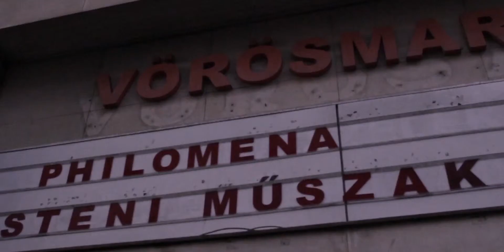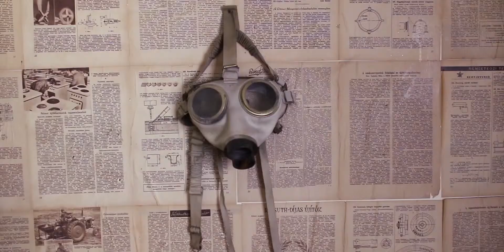Il sogno di Gabor (ottod'Ame FW14)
Il sogno di Gabor«
a film by almagreal
produced by ottod’Ame
creative direction Giulia Reali
fashion design Silvia Mazzoli
assistant fashion design Giulia Betti
cinematography Juri Ciani
music Massimo Alvito
electronic Samuele Strufaldi
styling Amelianna Loiacono
hair & make-up Stefania Caramelli
production Niccolò Borgia
art Carolina Bergamo
photo Emanuele Geromini Laura Baroncelli
shot in Budapest March 2014